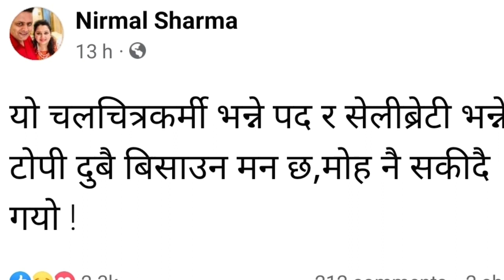Susmita Regmi Story | Susmita Regmi Miss Nepal | Susmita Regmi News | Susmita Kanda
नमस्कार 🙏
हामी हरेक दिन २४/७ ताजा, सत्यतथ्य, समाचार हरु लियर आउने गर्दछौ । भिडियो हेरिसके पछि आफ्नो मनमा लागेको कुरा कमेन्टमा ( comment ) लेख्नुहोला है
तपाइको दिन शुभ रहोस